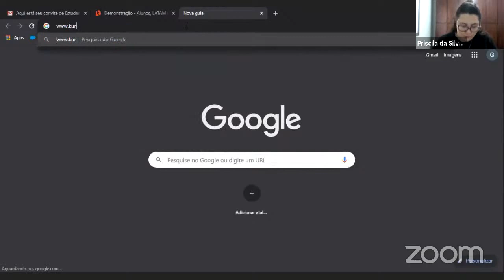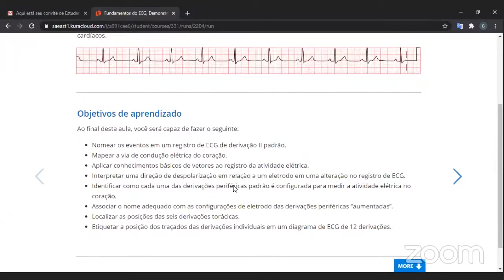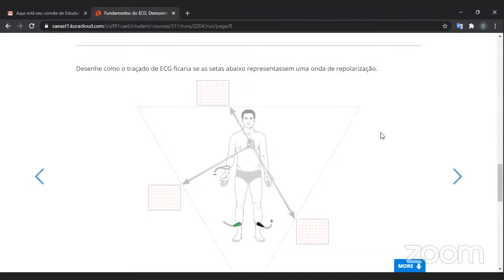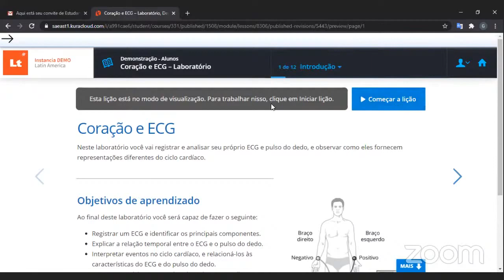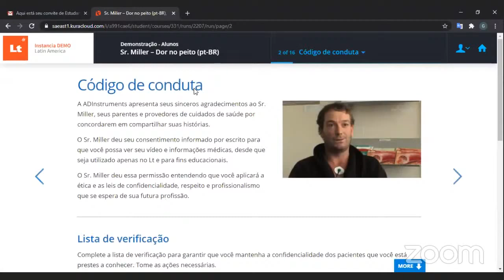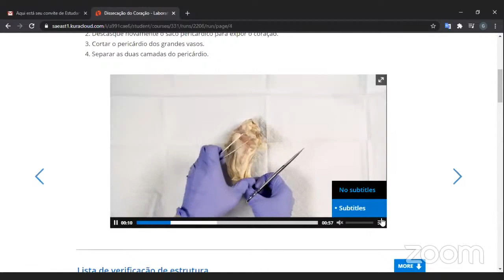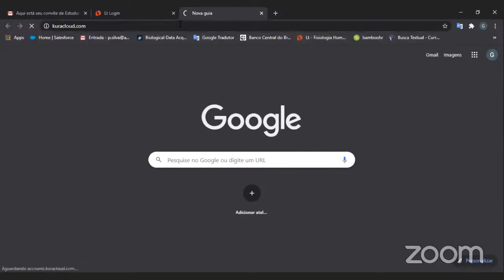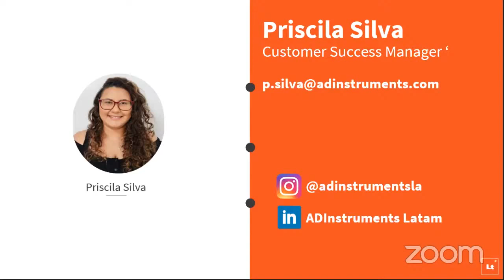Guia Lt para Estudantes, maximize seu aprendizado à distância! - Com Priscila da Silva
Saiba tudo sobre as ferramentas desenvolvidas para acelerar seu aprendizado e solucione todas as suas dúvidas!